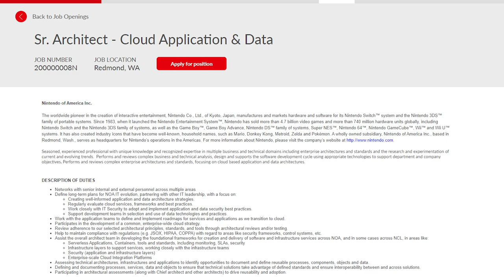Nintendo is Looking Into Cloud Technology - A Future Service Planned!?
Nintendo is hiring someone to really help them expand their cloud technology.